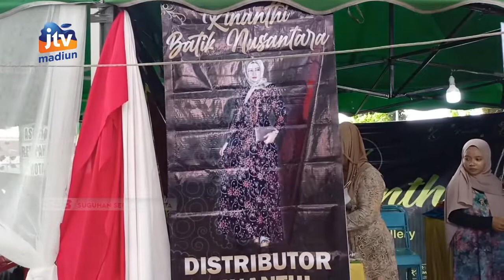KOTA MADIUN - Musik Hadrah Hingga Lomba Hafalan Asmaul Husna Meriahkan Lapak Ramadhan Bareng JTV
Berbagai kegiatan turut memeriahkan lapak ramadhan bareng jtv madiun. Seperti pada pembukaan lalu dihibur dengan musik hadrah. Tidak hanya itu kegiatan yang tak kalah seru lomba hafalan asmaul husna.